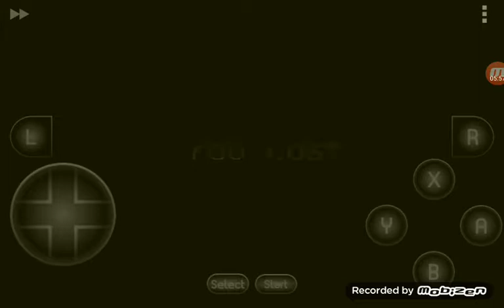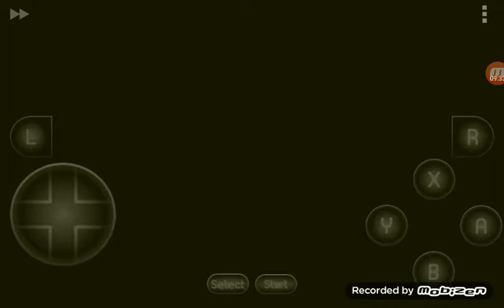Yoshi's Island Prototype!!!!!